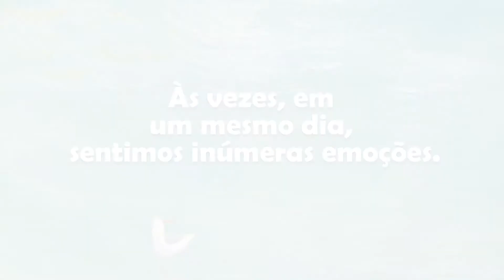Book Trailer: Oceanos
Já aconteceu de, num mesmo dia, você sentir alegria, tristeza, medo, coragem, raiva, ciúmes, esperança, empolgação, desespero, vergonha, amor e gratidão? Já aconteceu de você se sentir um marinheiro em meio a uma tempestade? Claro que sim! Isso tudo, e muito mais, já aconteceu comigo e com você, pois somos todos humanos e temos um oceano de sentimentos dentro de nós..

História encantadora escrita por Jonas Ribeiro, autor de mais de 100 títulos infantis, dentre eles alguns lançados pela Ciranda Cultural.

Encontre este e outros títulos do Jonas no nosso site e principais lojas do ramo.